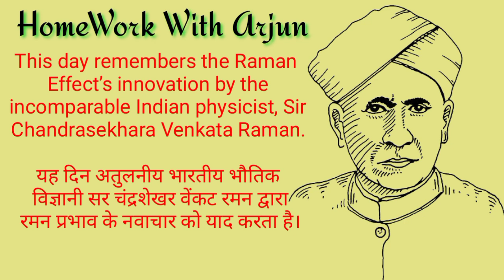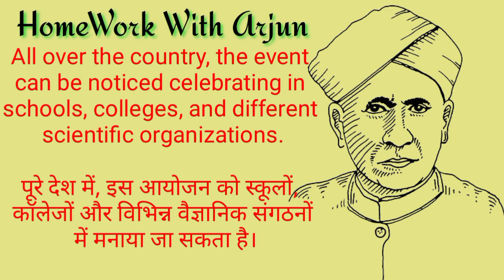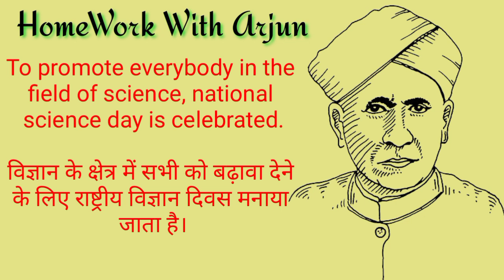10 Lines Essay On National Science Day l Essay On Science Day l Chandrashekhar Venkatraman/C V Raman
10 Lines Essay On National Science Day l Essay On Science Day l Chandrashekhar Venkatraman/C V Raman

10 lines on national science day in english | Essay on national science day in english

Poem on National Science Day | poem on national science day in English | National Science Day poem

10 lines on world science Day// 10 lines essay on world science Day// essay on science day//

National science day 10 lines speech in english || Speech on science day

10 Lines Essay About National Science Day In Hindi l राष्ट्रीय विज्ञान दिवस पर निबंध l Calligraphy Creators l

इस video मे हमने निम्नलिखित topic कवर किये है:

10 lines essay on national science day,
10 lines on national science day in english,
essay on national science day,
national science day,
essay on national science day in english,
national science day par essay,
national science day par nibandh,
science day,
science day par 10 lines essay,
vigyan diwas par nibandh,
essay on chandrashekhar venkatraman,
essay on c v raman,
calligraphy creators,
vigyan diwas par essay,
28 february,
silent writer,
chandrashekhar venkatraman,